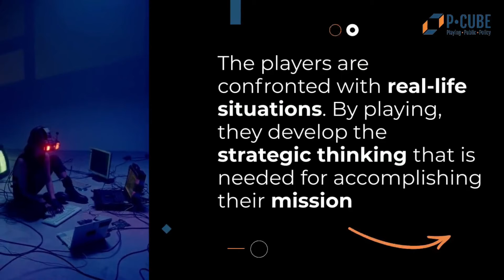P-Cube - Playing Public Policy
Discover the videogame P-Cube. Playing Public Policy.
Science for Democracy with the support of its members Claudio Radaelli, Gaia Taffoni, Carla Pisi is part of the Erasmus+ Project that is developing this unique training game.